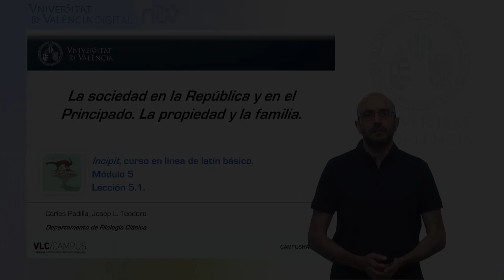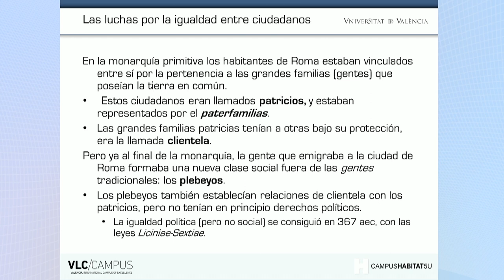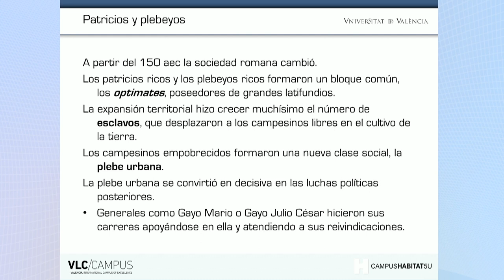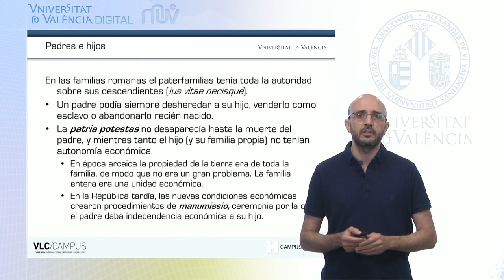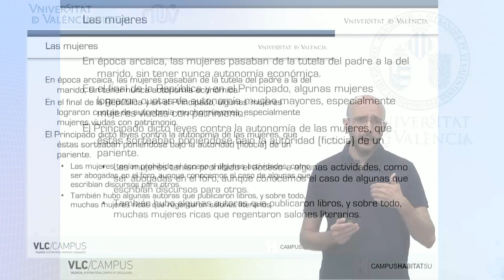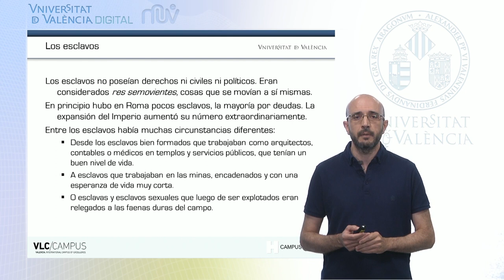5.1.La sociedad republicana e imperial